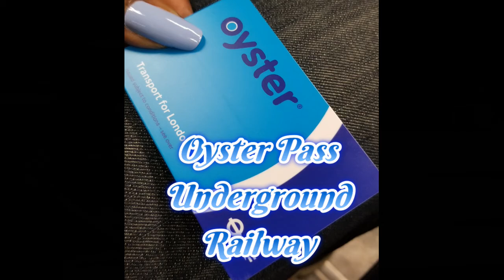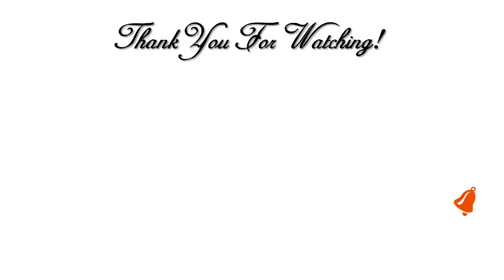🛫 Travel Vlog # 2 🛬 Adventures In London 🛫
Hi Guys! 💖Today's video is: Travel Vlog # 2 Adventures in LONDON!  Our European Vacation Tour 2018.

Address:
Creative Glam